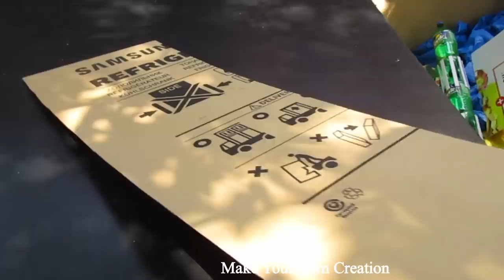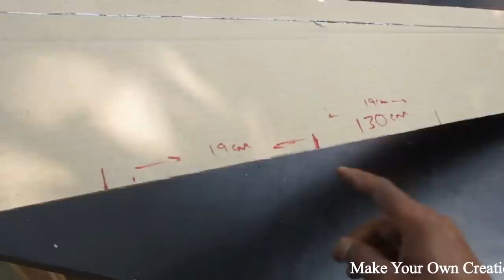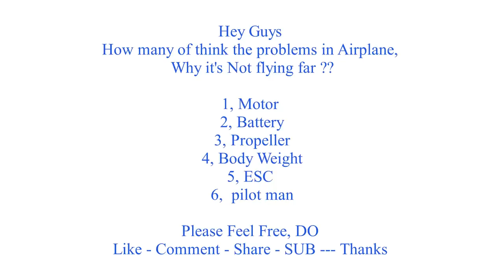How to make a Aeroplane - Bottle Airplane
Learn - How To Make a Bottle Airplane

12V DC GEAR MOTOR 30 RPM
12V DC GEAR MOTOR 60 RPM
100 RPM
1000 RPM
12 Volt LED Light =

Sunboard Sheet
2mm Thickness =
5 mm Thickness =

Battry
9V Rechargeable Battery 300 Mah Ni-Mh =
12 Volt Battery Charger =
Electric Soldering Iron =
9v battery connectors 10 pcs =